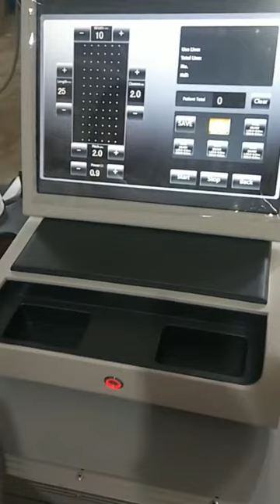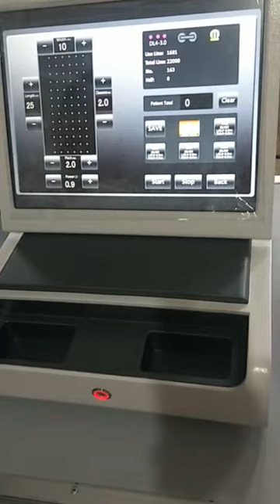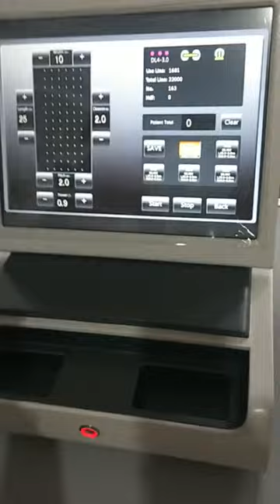how to test 11lines and 10MM treatment width HIFU machine on acrylic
how to test  HIFU machine.

Best Regards
Adia Lee
ShenZhen MENOBeauty Technology CO.,LTD.